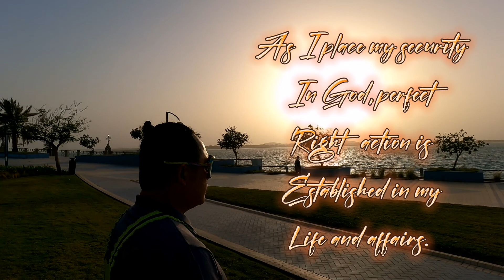HOW TO CONNECT YOUR BODY TO NATURE .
I find peace of mind through trusting God. I give over every anxious thought to the Perfect Power within me knowing that this Power is all-knowing and all-powerful. As I place my security in God, perfect right action is established in my life and affairs.

Cycling videos and cycling Blogs covering inspirational and entertaining local cycling stories, training and racing tips and in-depth reviews of road bikes.
This Blogs is intent to express of our feelings of being a  distressed OFW while far from our home place in the Philippines and working in uae , this is our way of expressing to forget in a while the home sick feelings far from home and your love ones and family.